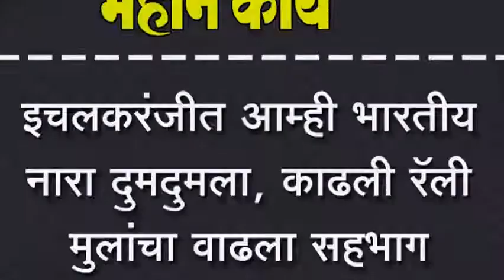इचलकरंजीत आम्ही भारतीय नारा दुमदुमला, काढली रॅली मुलांचा वाढला सहभाग